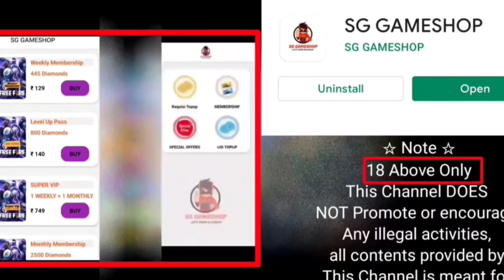December Booyah Pass 2023 Next Booyah Pass December Month Booyah Pass Full Review Booyah Pass 2023